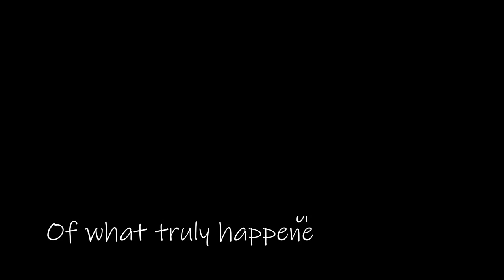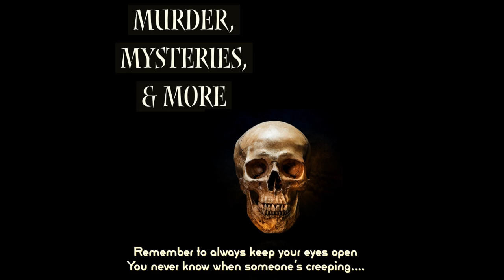The Girl Behind the Polaraoid Picture📸 Tara Calico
Happy Friday!!
Welcome to another episode of Murders, Mysteries, and More.
Tara Calico was a bright, beautiful 19 year old that had her whole life ahead of her👸
Her parents are David Calico and Patty Doel.
She has a brother named Chris.
Many of Tara's friends describe her full of life.
Tara was from Belen, New Mexico.
Every morning Tara would ride her bike 36 miles safely🚴‍♀️
However, one day that did change.
On September 28th, 1998 Tara's bike had a flat tire, so she asked if she could borrow her mom's pink huffy bike.
Her mother, told her to bring mace.
Tara just brushed if off thinking nothing of it.
That day Tara was supposed to play tennis with her bf, but that did not happen.🎾
Tara just vanished without a trace.
10 months after Tara's disappearance a Polaroid picture of what looked like a woman that looked like Tara with her mouth duct taped shut appeared.
It was found in a parking lot from a strange white van in FL.🏖️
The biggest questions was the girl in the Polaroid picture Tara?
If, so how'd it get all the way to FL.